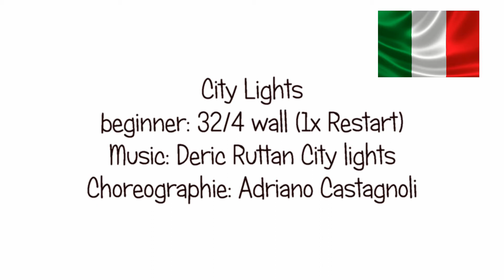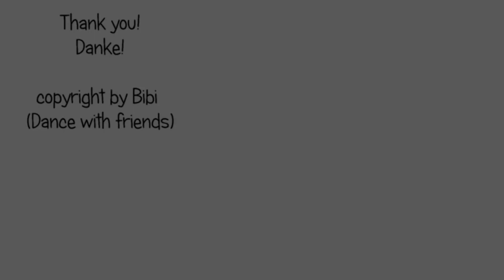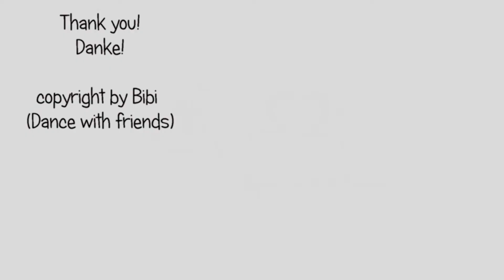DANCE: City Lights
Dance for Linedance by City Lights by Adriano Castagnoli
Tanz für Linedance von City Lights von Adriano Castagnoli

32 counts / 4 wall (1 Restart)

Video zu den Tanzschritten City Lights auf meinem Youtube Channel